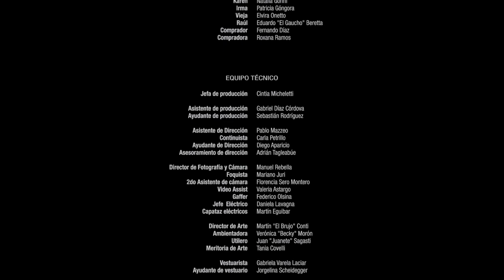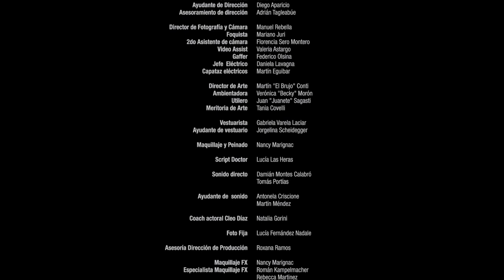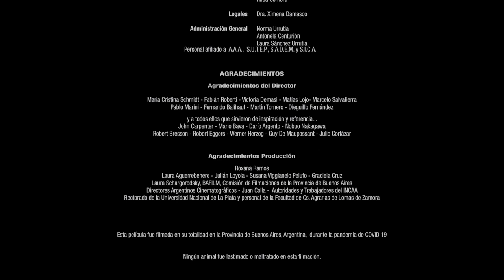La luz mala - Película completa en español 2022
Género: terror
Sinopsis:
Una noche de invierno. Una casa aislada en un pequeño pueblo. Dos bandos enfrentados entre sí deben unir fuerzas para sobrevivir a un mal ligado a una de las leyendas más antiguas del campo.